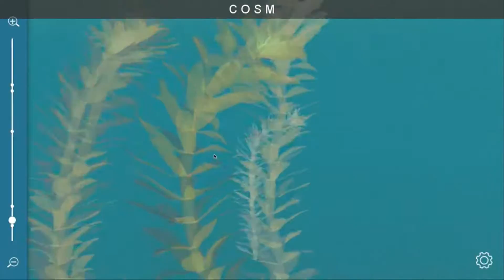SteamBro: New Games (2016-07-15 #101444)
00:04 DROD: Gunthro and the Epic Blunder
00:12 Windscape
00:19 Klang
00:25 Space Ranger ASK
00:34 C O S M
00:42 NVIDIA&x00ae VR Funhouse
00:48 Airship Asunder
00:57 Go Mission: Space Travel